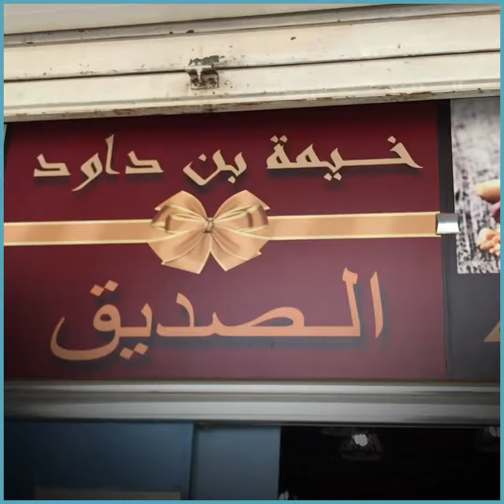أشهر محل لبيع الشاي الصحراوي بمدينة البليدة الجزائرية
صديق داودي
صاحب أشهر محل لبيع الشاي الصحراوي
عمل في بداياته بائعا متجولا بين الأحياء والملاعب
رغم مواجهته للعديد من الصعوبات
إلا أن مشروعه حقق نجاحا كبيرا
يطمح صديق مستقبلا إلى توسيع مشروعه
ليصل إلى ولايات أخرى